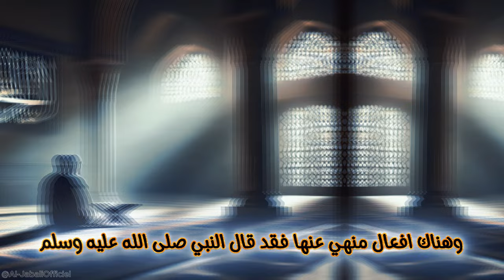ثلاثة لا يكلمهم الله يوم القيامة! 😱 اكتشف من هم وأعظم العقوبات التي تنتظرهم!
في هذا الفيديو، نأخذك في رحلة عميقة لتكتشف واحدة من أعظم الحقائق التي وردت في الإسلام: ثلاثة أصناف من الناس لن يكلمهم الله يوم القيامة، ولن ينظر إليهم، ولن يزكيهم، ولهم عذاب أليم. من هم هؤلاء الأشخاص؟ وما الذي يجعل الله يغضب منهم إلى هذا الحد؟! هذا الفيديو سيلهمك ويجعلك تعيد التفكير في حياتك وعلاقتك مع الله. شاهد الفيديو للنهاية لتتعرف على كيفية تجنب هذه العقوبات العظيمة.

📜 محتويات الفيديو:

1. مقدمة
ابدأ الفيديو باستعراض شيق وطرح سؤال مثير: "هل تساءلت يومًا من هم أولئك الذين سيفقدون رحمة الله يوم القيامة؟ ولماذا؟"

2. من هم الثلاثة الذين لا يكلمهم الله؟
نتناول بالتفصيل هذه الأصناف الثلاثة الملعونة، ونبين صفاتهم بناءً على ما ورد في الأحاديث النبوية الشريفة، لتكتشف جوانب قد تكون غائبة عنك.

3. أسباب العقوبات التي تنتظرهم
تعرف على الأسباب العميقة والموجعة التي تجعل الله يغضب من هذه الصفات والأعمال، وكيف تؤثر هذه الصفات في الحياة الآخرة.

4. أهمية معرفة هؤلاء الثلاثة
ندعو المشاهدين للتفكر والاعتبار من هذا الحديث النبوي، مما يساعدهم على تحسين حياتهم اليومية وتجنب الأعمال التي قد تؤدي إلى غضب الله.

5. كيف يمكن تجنب هذه العقوبات؟
نقدم نصائح عملية وروحية للابتعاد عن الصفات السلبية التي نهانا عنها النبي ﷺ، مع توجيهات من القرآن والسنة.

6. قصص من القرآن والسنة
قصص واقعية وملهمة من سير الصحابة والسلف الصالح تعطي دروسًا قيمة عن الالتزام بالطريق المستقيم والتوبة الصادقة.

7. الخاتمة
نختم الفيديو بنصيحة مؤثرة وتذكير للمشاهدين بأن يتجنبوا كل ما قد يضرهم في الآخرة، وأن يسعوا للثبات على الطاعات والأخلاق الحميدة.

📲 لا تنسى دعم الفيديو بـ 👍 والاشتراك في القناة 🔔 ومشاركة هذا الفيديو مع أحبائك ليستفيد الجميع!

✉️ أخبرنا في التعليقات: ما هي أهم الدروس التي استخلصتها من هذا الفيديو؟ وهل كنت تعلم بهذه العقوبات من قبل؟